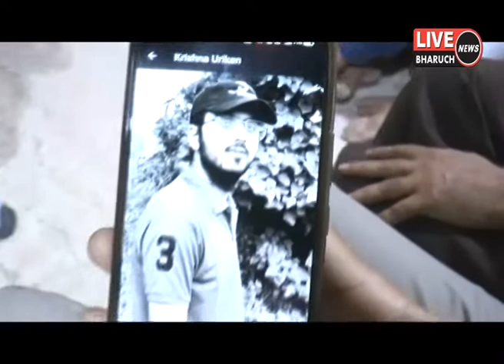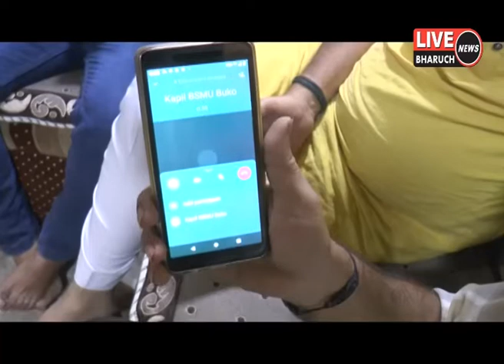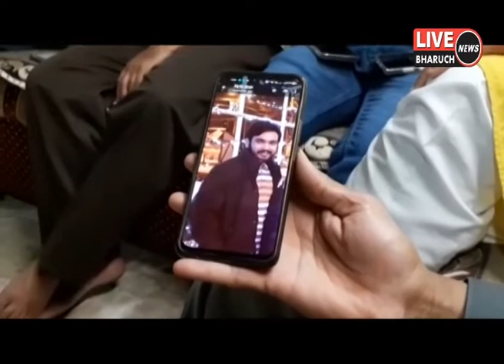યુક્રેનમાં અંકલેશ્વરના 3 ભરૂચના 2 સહિત ગુજરાતના 20 થી વધુ વિદ્યાર્થીઓની ટૂંકમાં ઘર વાપસી